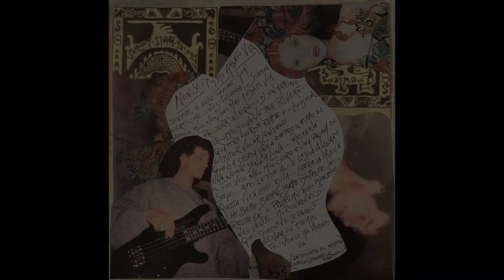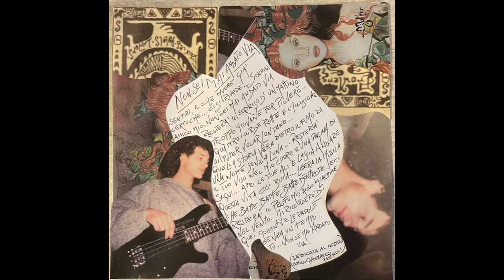PROWLERS - Non sei mai andato via - (video ufficiale)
Dall'album "ORCHIDEA", il brano dedicato all'amico Gianmarco "Marchì" Premoli, bassista dei Prowlers dal 1992 al 1995.
LAURA MOMBRINI -voce
ALFIO COSTA - pianoforte e voce
ospite speciale ALDA BANO- chitarra classica.